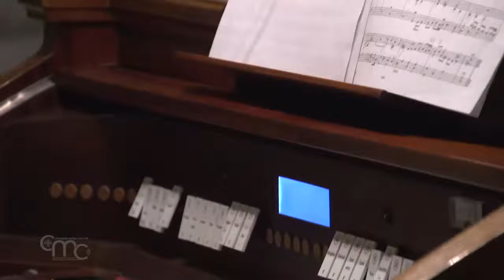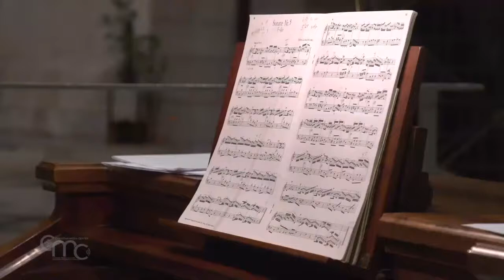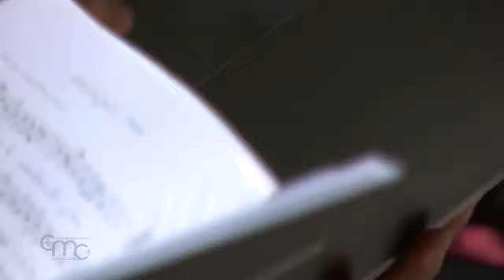Roman Krasnovsky. Organ. The Holy Land Organ Festival 2021 Nazareth